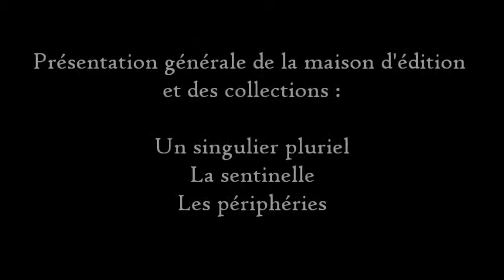Soirée de la petite édition #14 / La contre allée / Présentation de la maison et des collections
"Délaisser les grands axes, prendre la contre-allée, on aurait bien voulu s'attribuer ce dicton, mais voilà désormais cinq ans que Benoît Verhille a eu l'idée d'intituler ainsi sa maison d'édition. On aurait donc eu des scrupules à lui piquer son nom, lui même déjà chipé au détour d'une chanson de Bashung.

Cinq ans à parcourir donc les sentiers de traverse, au gré de plusieurs collections aux noms aussi énigmatiques que poétiques: la sentinelle, un singulier pluriel et, bientôt, les périphériques. C'est que dans cette maison d'édition lilloise, on fait attention à la signification des choses, on explore les venelles des mots au gré d'une ligne éditoriale qui emprunte à la fois à la littérature (francophone et hispanophone principalement), et à l'essai avec comme envie d'offrir des clefs pour découvrir le monde de profil, par des biais inusités.

Pour nous accompagner au long de la soirée, moults invités: en premier lieu Benoît Verhille, directeur éditorial et fondateur de la Contre-Allée, mais aussi Marielle Leroy, en charge des traductions espagnoles, Anna Rizziello, qui s'occupe des textes italiens, Léonie Lasserre, préparatrice et maquettiste de la maison, Amandine Dhée, auteure et, un peu plus tard dans la soirée, Laurence Breysse-Chanet, traductrice de l'espagnol, rien que ça!

Au programme donc on plongera dans la révolution des casseroles qui secoua l'Islande en 2008, on découvrira la poésie schizophrène de Princesse Inca, On jettera un œil dans le Ravin de Nivaria Tejera, on suivra les grands procès anti mafia en compagnie de Giovanni Falcone et Roberto Scarpinato, on accompagnera Lucien Suel en résidence, on mettra la ville sur le Divan avec Laurent Petit et Amandine Dhée nous dira pourquoi ça fait bête d'être triste en maillot de bain.
Nous nous retrouverons tous, comme de bien entendu, au bord du canal pour finir la soirée par un verre, ou plusieurs."

Pour découvrir la maison dès maintenant, suivez le guide

ou la page Facebook

Pour être tenu au courant des soirées, notre page]